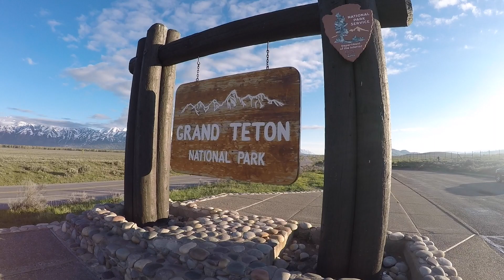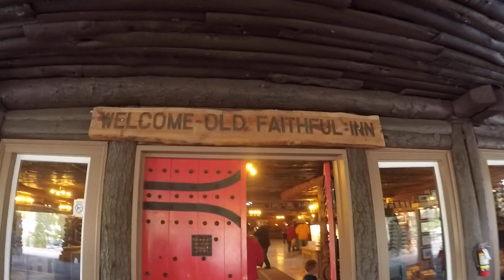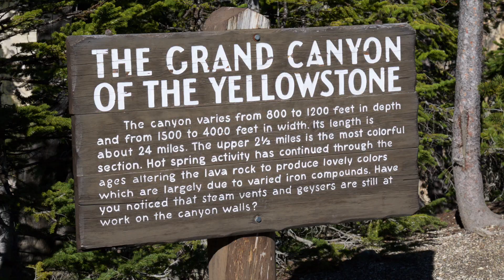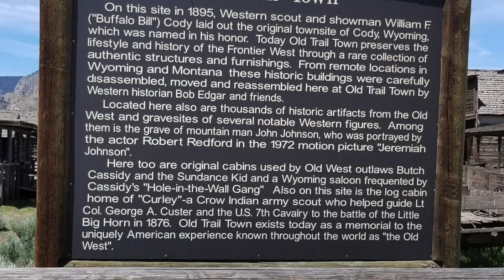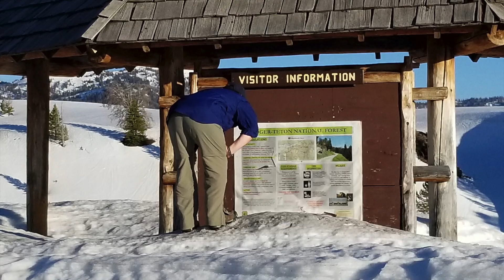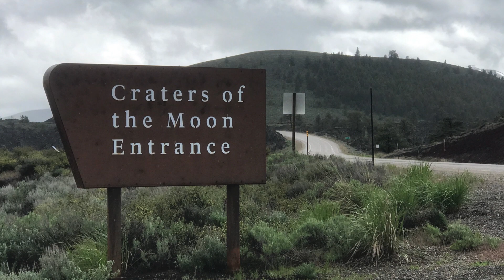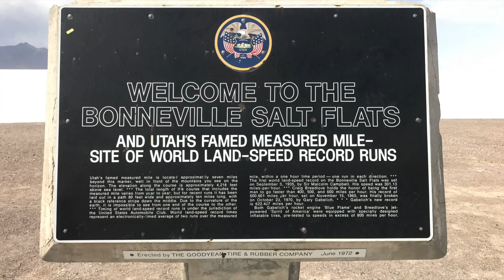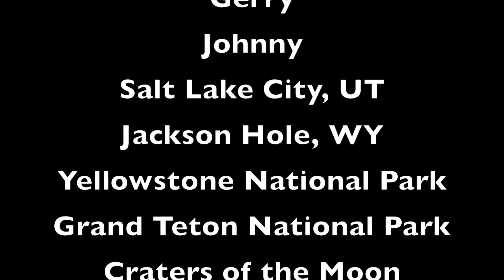Vacation 2017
Our Western Adventure - Vacation (2017)